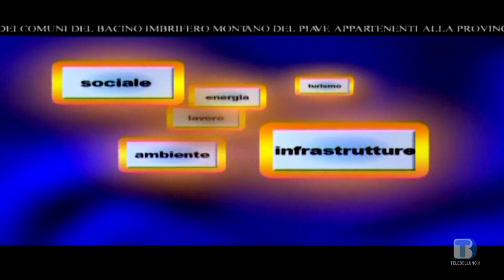Voce delle Istituzioni - Marianna Hofer - 21/10/2020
Ospite: Marianna Hofer - Sindaco Valle di Cadore